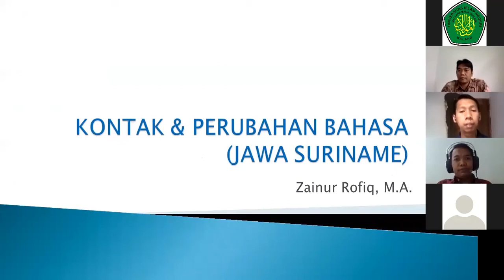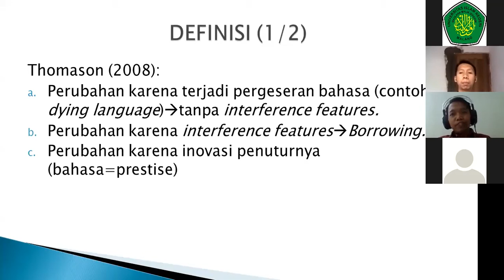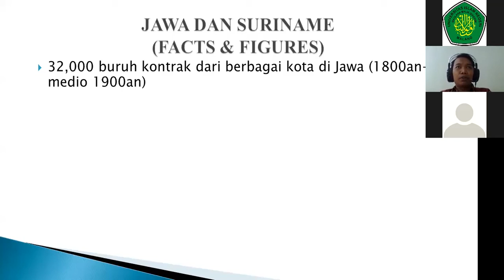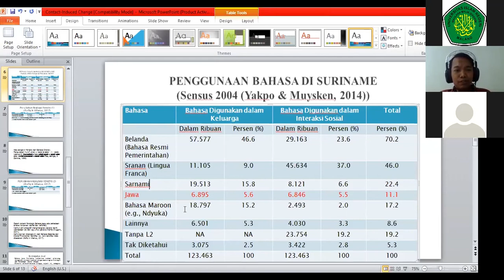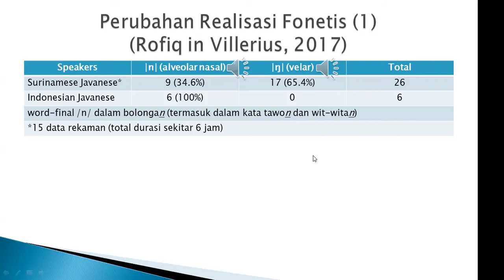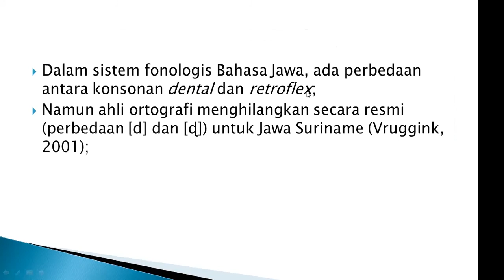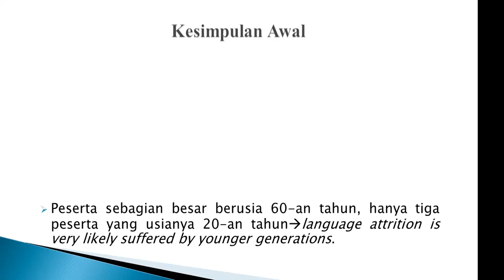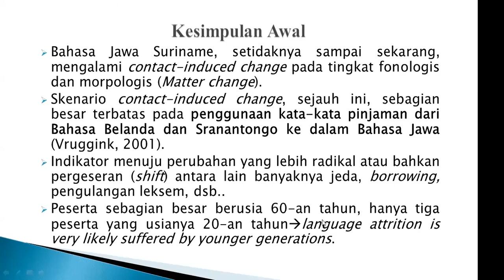KONTAK DAN PERUBAHAN BAHASA || ZAINUR ROFIQ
Presentasi ini adalah bagian dari Seri Kajian Linguistik yang diselenggarakan oleh Program Studi Sastra Inggris Fakultas Humaniora UIN Maulana Malik Ibrahim Malang bekerja sama dengan Keluarga Alumni Universitas Gadjah Mada Magister Ilmu Linguistik 2011.